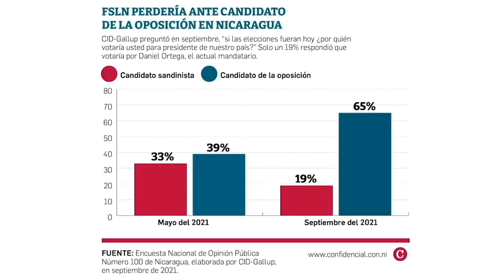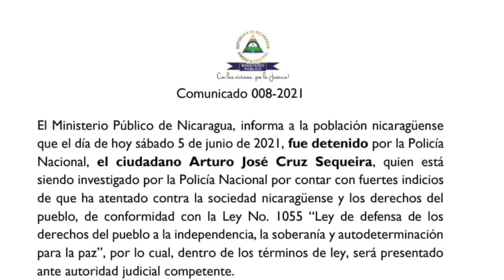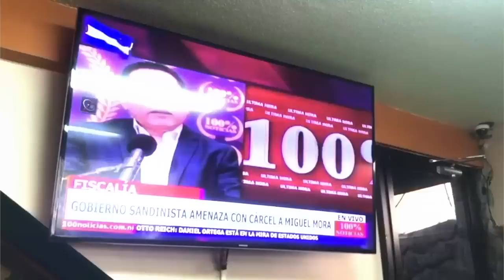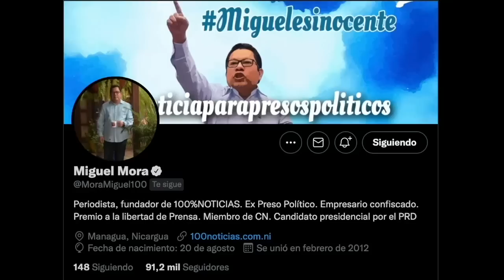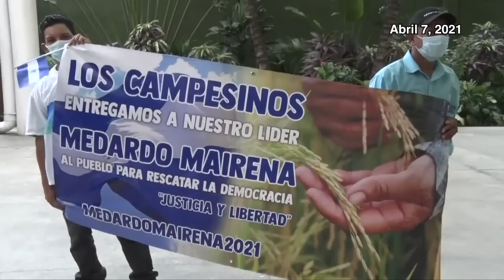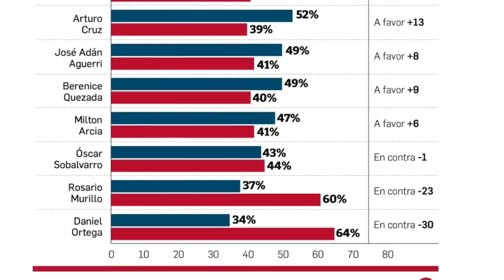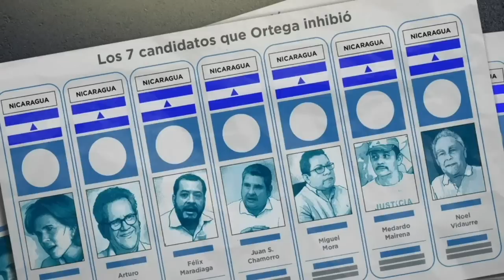Los siete aspirantes presidenciales opositores que derrotaron a Ortega el 7 de noviembre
En el arranque del proceso electoral para los comicios del próximo 7 de noviembre, el régimen de Daniel Ortega y Rosario Murillo se encargó de arrasar con toda la oposición, para atornillarse en el poder con unas elecciones a su medida, imponiendo de facto unas votaciones de partido único.

El 19 de mayo, el Consejo Supremo Electoral (CSE), controlado por el gobernante Frente Sandinista, canceló la personería del Partido de Restauración Democrática (PRD) y menos de tres meses después —el seis de agosto— anuló a Ciudadanos por la Libertad (CxL).
En medio de esas órdenes de anular los vehículos electorales de la oposición, encarceló a 37 políticos, opositores y profesionales, entre ellos siete precandidatos presidenciales. Más de 110 días después, cinco de ellos permanecen en las celdas de El Chipote y dos están bajo arresto domiciliario. Además, dos aspirantes más tuvieron que exiliarse para no ser arrestados.

Los encarcelados están incomunicados, solo han recibido una visita y siguen sin recibir alimentos y medicinas enviadas por familiares, pese a la demanda nacional e internacional de respetar sus derechos humanos.

La oposición y miembros de la comunidad internacional coinciden en que el encarcelamiento de los precandidatos opositores, la anulación de la competencia política y el agravamiento del estado policial de facto sepultan la legitimidad de unas votaciones sin garantías y a cargo de un sistema electoral colapsado bajo el control del orteguismo, que orquesta una “farsa electoral” en complicidad con cinco partidos “zancudos” y sus candidatos.

A finales de junio, en una entrevista con el medio oficialista ruso Sputnik, la presidenta del CSE, Mayra Salinas, negó que Nicaragua tenga candidatos o precandidatos presidenciales presos. “El CSE no da por aceptado que estén presos candidatos, porque efectivamente nosotros no tenemos candidatos inscritos, ni tenemos precandidatos”, dijo.

Sin embargo, para la oposición, los siete precandidatos presidenciales que no aparecerán en la boleta ya derrotaron a Daniel Ortega y Rosario Murillo en las urnas, al confirmar la nulidad de un proceso que demanda no ser reconocido por la comunidad internacional.